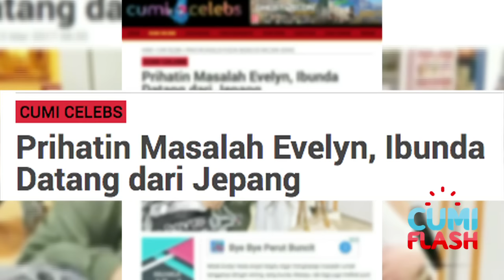Ibunda Evelyn Tiba di Jakarta - CumiFlash 13 Maret 2017